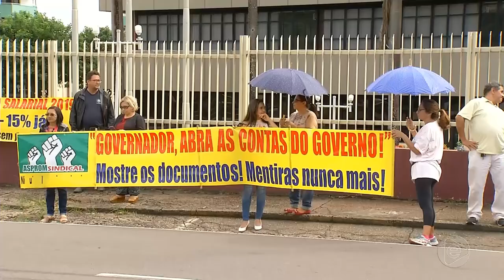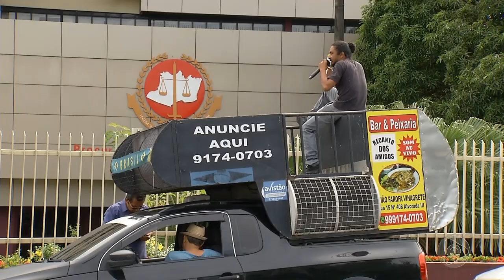Jornal Em Tempo (02.05.2019) 2º Bloco